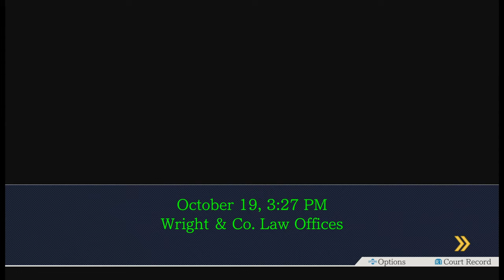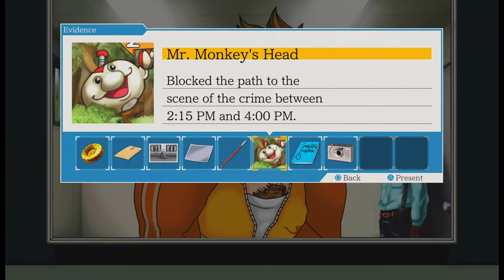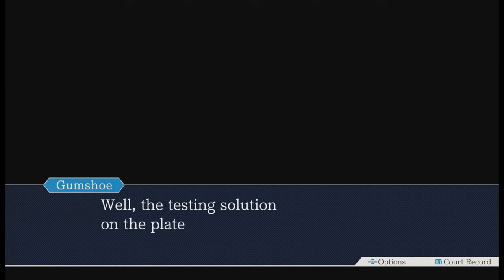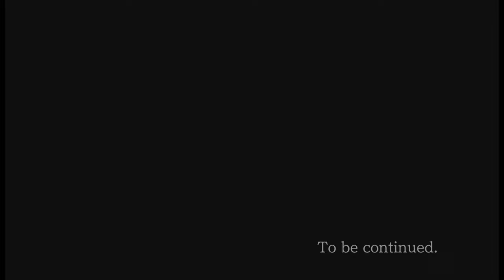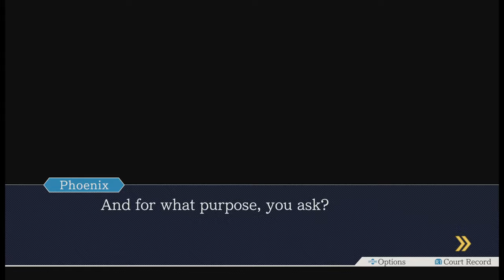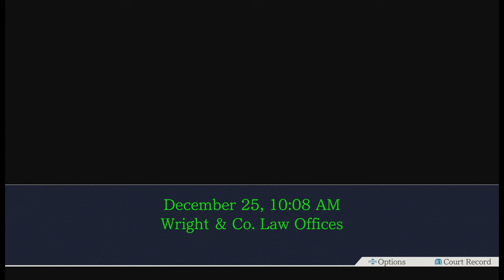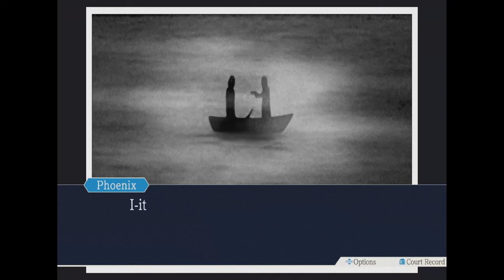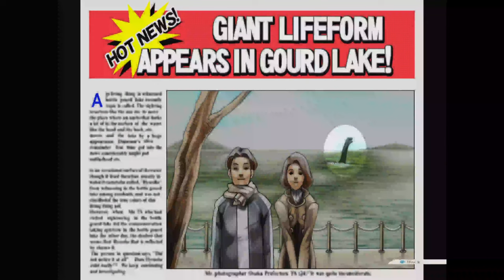Phoenix Wright Ace Attorney 1 Livestream